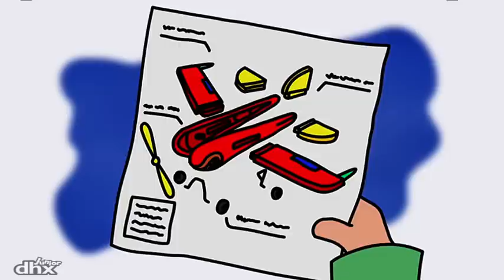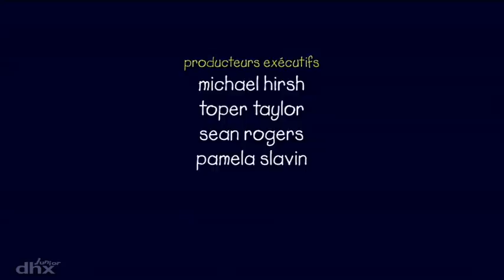Caillou en Français - L' ombre de Caillou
Même si à la garderie il est nommée ''l'expert des ombres'', Caillou n'hésite plus a poser des questions au sujet de ces formes obscures. / En jouant avec Daniel, Caillou sait maintenant comment exprimer son opinion. / Caillou, plein de ressources, réinvente son amas de feuilles d'automne afin de prolonger son plaisir de sauter.

La découverte, l'apprentissage et la croissance : ce sont les traits prédominants de l'univers de CAILLOU. La vie est pleine de défis lorsqu’on a quatre ans et, parfois, ceux-ci semblent gigantesques ! Caillou s'empresse courageusement à relever ces défis en explorant son monde, en découvrant des nouveautés et en gagnant de ses expériences. Les thèmes ciblés sont : la nutrition saine, l'exercice physique, la sécurité et l'environnement. Chaque épisode de CAILLOU est influencé du quotidien, plus précisément de ces moments d'inspiration que ressentent les petits à la découverte de leur macrocosme. À observer ses actions déterminées et ses choix judicieux, les enfants seront incités à imiter la démarche de CAILLOU, leur héro de la télé !

Sur Kidvid, vous pouvez regarder des clips et des épisodes complets de vos émissions de télévision préférées, sans oublier d'explorer de nouveaux !